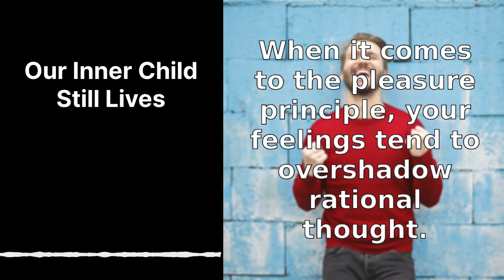Our Inner Child Still Lives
Any discussion on motivation must begin with the pleasure principle, which generally states that we move toward pleasure and move away from pain. If you think about it, this is omnipresent in our daily lives in both minuscule and huge ways. As such, this actually makes people more predictable to understand. What is the pleasure people are seeking, and what is the pain they are avoiding? It’s always there in some way.